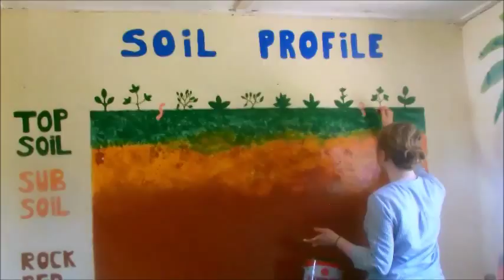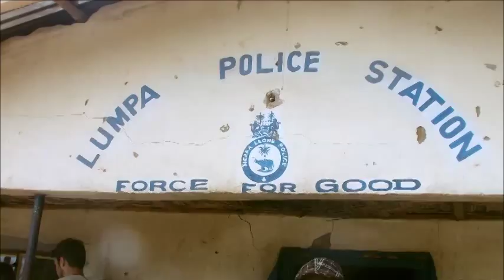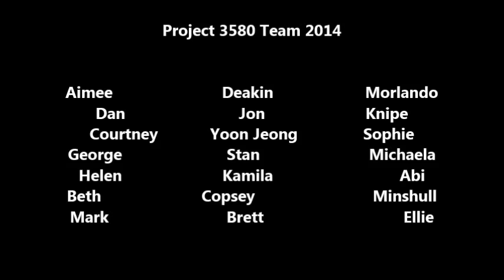Project 3580 Sierra Leone 2014 - Short Preview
'The Project 3580 team are back from another very successful expedition to Sierra Leone. This year saw us complete the refurbishment of the school, build 2 new toilet blocks, completely rebuild the church, and provide power to the clinic for the first time. Not forgetting the painting of the Lumpa Police Station, our plans for 2014-15 are to build a brand new set of 3 classrooms. This means raising a further £25000.' Neil Morland Project Leader.

This short video documents the 2014 mission to Sierra Leone with Project 3580, in which pupils and teachers from Great Barr School, Lichfield Cathedral School and Tashkent International School carried out various charitable works to improve the lives and opportunities of those living in Sierra Leone.

Keep an eye out for the longer film version of this video which is set to be uploaded in the near future.